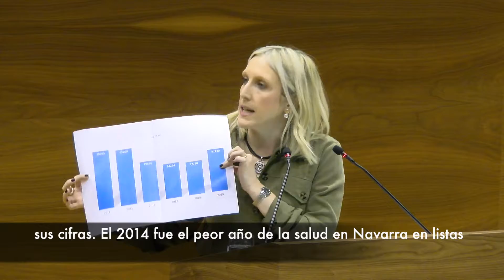Patricia Fanlo sobre las listas de espera en Sanidad